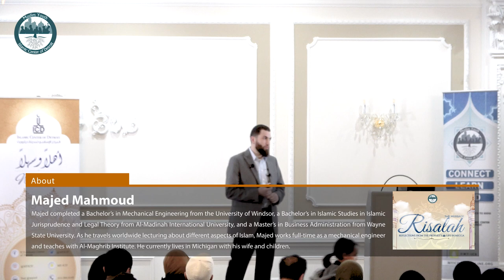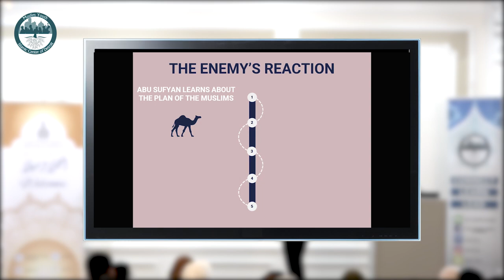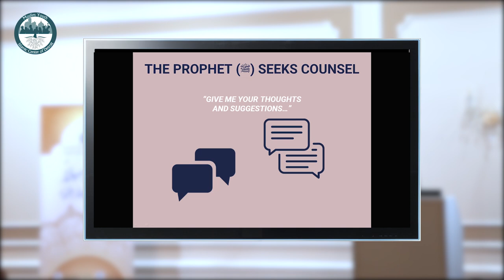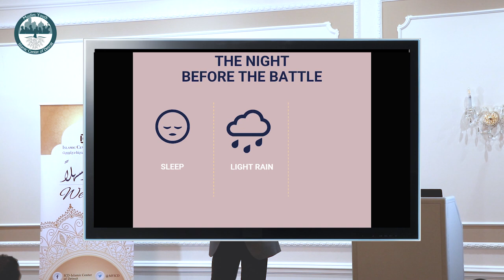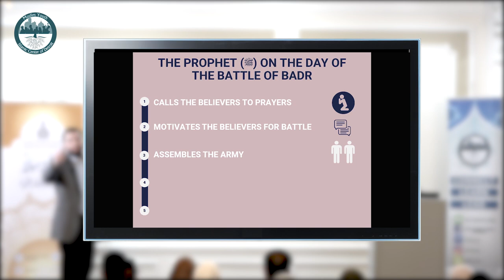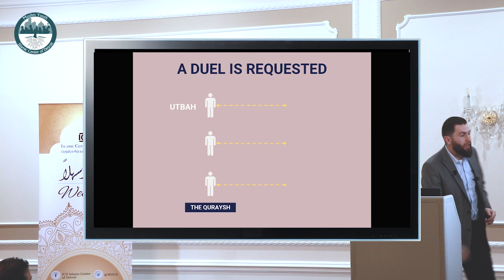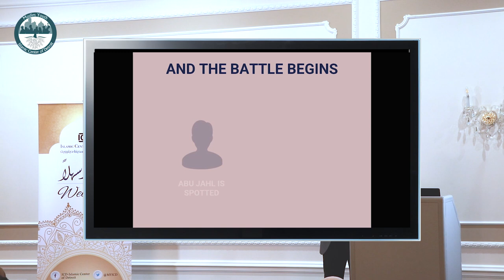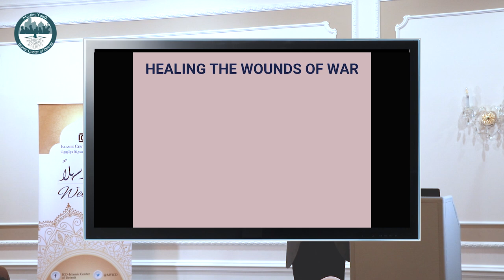MY-ICD Risalah Series with Ustadh Majed Mahmoud - Session 4 Part 2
Medina Session 1